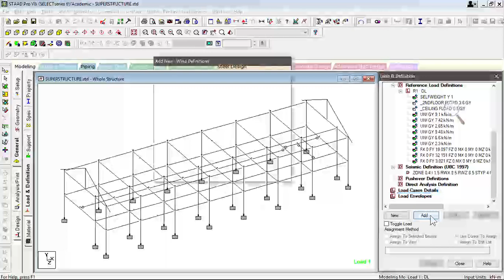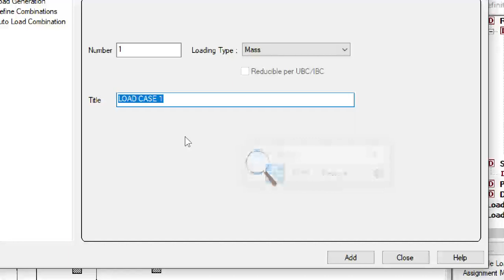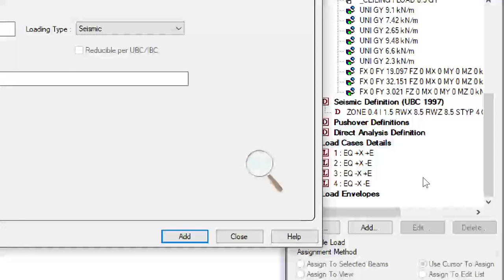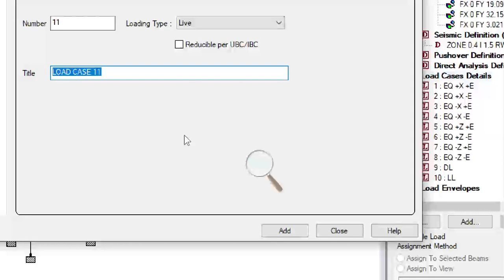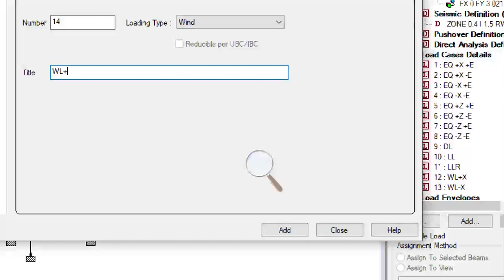STAAD.Pro Part 30 of 40: Load Cases for Building Structure